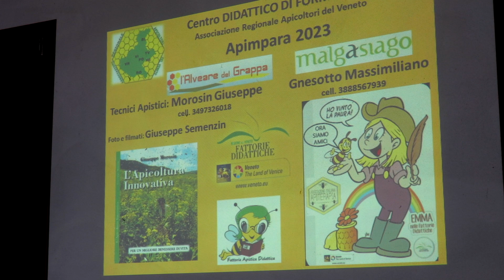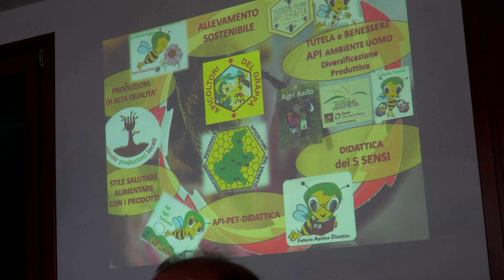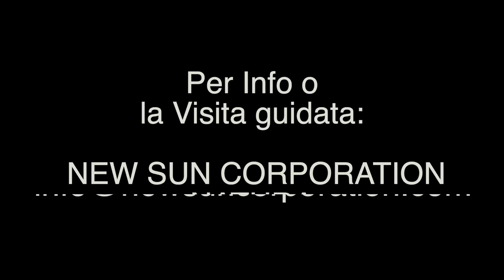IMPARIAMO A COMUNICARE CON LE API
Visite guidate educative ed esperienziali nel mondo delle api nel paradiso naturale di Crespano del Grappa